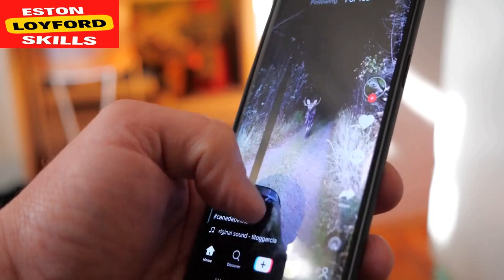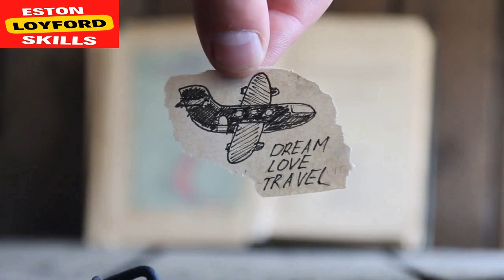Tik-Tok Trend Triumphs: Brands Mastering the Trending Game.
Welcome to the ultimate guide on 'TikTok Trend Triumphs: Brands Mastering the Trending Game'! 🚀📈 Join us as we unravel the strategies and insights that propel brands to conquer the dynamic landscape of TikTok's trending phenomena.

🔥 In a world driven by viral trends, this video is your compass to navigate the complex currents of digital branding success. Whether you're a marketing visionary, a business owner, or an intrigued digital explorer, we're here to bridge the gap between trending content and brand excellence.

🎥 Immerse yourself in the captivating realm of viral trends as we unveil the secrets of leveraging these trends to amplify your brand's presence. From challenges to memes, we'll guide you through the process of seamlessly integrating these trends into your brand identity, creating an irresistible connection.

💡 Discover how successful brands are mastering the art of trend adaptation, tapping into the collective energy of Tik-Tok's vibrant community to propel their messages to new heights. With expert advice, real-world case studies, and actionable tips, you'll be equipped to lead your brand to triumphant success.

🌐 Our mission is to empower brands in the digital age, equipping them with the tools to harness Tik-Tok's trend power. Join the conversation, share your insights, and connect with fellow brand enthusiasts who are poised to dominate the trending game.

🚀 Embrace the journey of turning trends into triumphs. Hit play now to witness the triumphant stories of brands that have mastered the TikTok trend game, and set your brand on a course for viral victory!